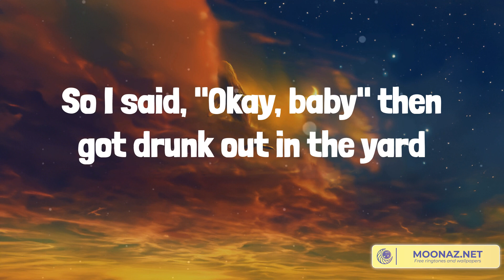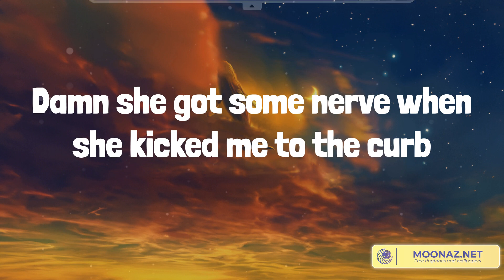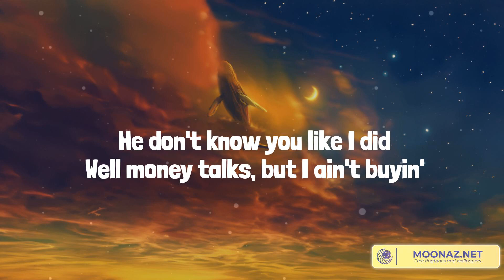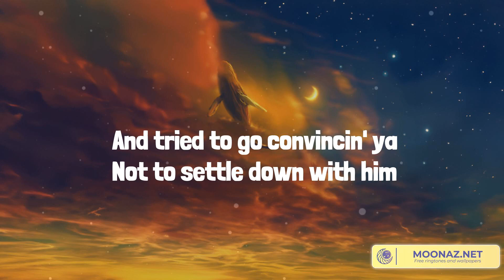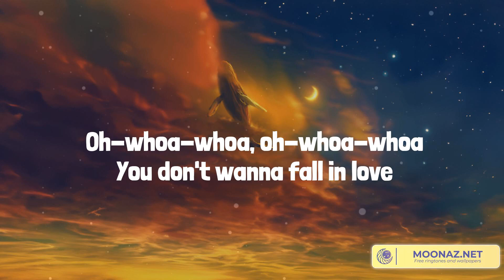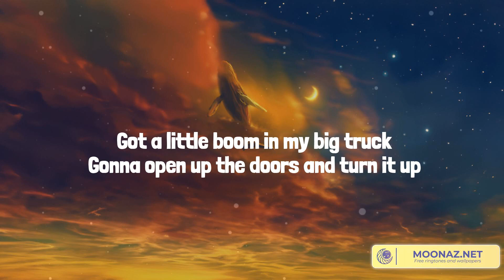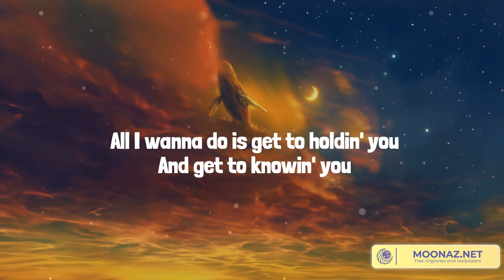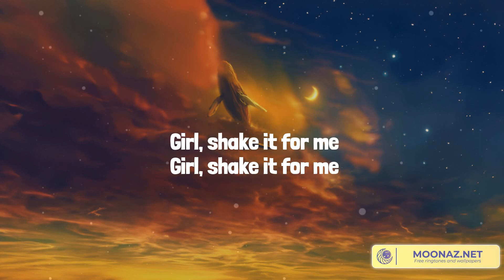TRUCK BED - Country music playlist 2023 - HARDY, Bailey Zimmerman, Luke Bryan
TRUCK BED - Country music playlist 2023 - HARDY, Bailey Zimmerman, Luke Bryan, Oliver Anthony Music

00:00 HARDY - TRUCK BED
02:47 Bailey Zimmerman - Fall In Love
06:39 Luke Bryan - Country Girl (Shake It For Me)
10:24 Oliver Anthony Music - Rich Men North of Richmond

With a bone dry bottle of Jack I's pouring
Damn, she got some nerve when she kicked me to the curb
'Cause I woke up on the wrong side of the truck bed this morning
Yeah
So I said, "Okay, baby" then got drunk out in the yard
2 AM I knock knock knocked up on the door
Damn she got some nervewhen she kicked me to the curb
Yeah
If I look a train wreck it's because
I woke up on the wrong side of the truck bed this morning, yes I did
I can't believe I gotta be at work at nine
That fuckin' birds about to catch this 45
Oh, I guess if this really is goodbye
Ha, at least I took my boots off this time, uh